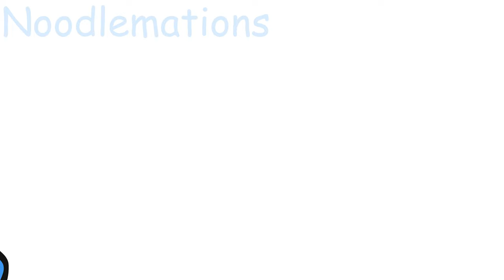Put Your Bones Away Papyrus. [SALOT as Sans Pt 2 Animated]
You've doomed us all, Papyrus.